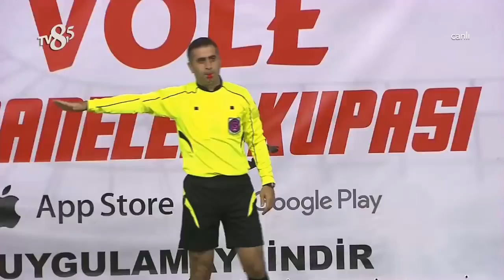Vole Efsaneler Kupası | Ahmet Dursun'un Takımı vs. Mustafa Kocabey'in Takımı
Vole Efsaneler Turnuvası'nda Ahmet Dursun'un takımı ve Mustafa Kocabey'in takımı karşı karşıya geldi. İşte o müthiş mücadele...

6 Kasım Pazartesi günü ilk kez Türk futbolunun unutulmaz isimlerinin kurduğu ve kaptanlık yaptığı takımlar sahaya çıkacak. Rekabet dolu maçlar 3 hafta boyunca, haftada 3 gün TV8,5 ekranında canlı olarak izleyici ile buluşacak.

VOLE Efsaneler Kupası’nda kozlarını paylaşacak efsane futbolcular; İbrahim Yattara, Evren Turan, Papen lakaplı Mustafa Kocabey, Ceyhun Eriş, Ahmet Dursun, Ömer Erdoğan, Celil Sağır ve Cenk İşler hem kaptanlıklarını hem de antrenörlüklerini konuşturacaklar.

Tüm kupa yayını boyunca şampiyonluk rekabeti ve futbol heyecanı Kasım ayı içinde canlı yayınla TV8,5’ta yaşanacak.